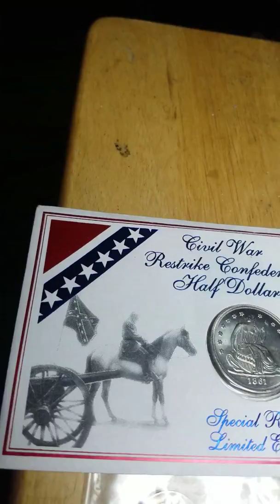Good morning PANNERITES!